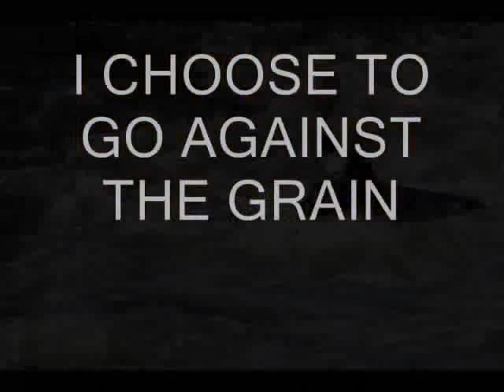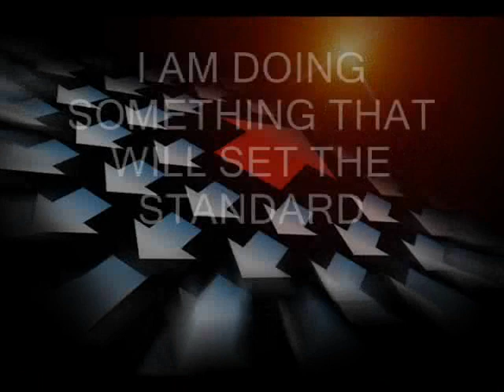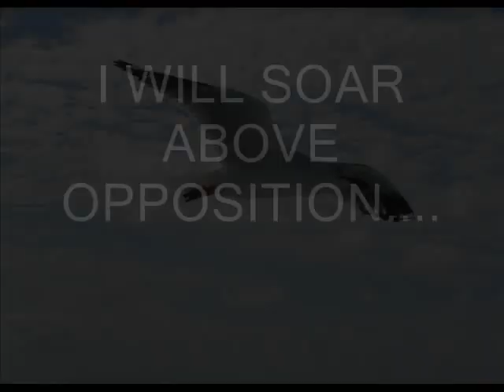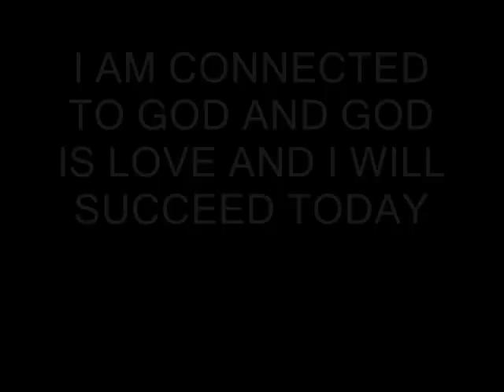I WILL SUCCEED AFFIRMATION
If you would like some encouragement for your finances and getting connected to exciting web pages helping you make more money, be sure to go

Change your life with powerful words of faith that line up with the word of God and experience change in your life.

Words create our experience. Be all that God called you to be and declare it each day in the name of Jesus.

Whatever you are expecting is what you truly believe and what you truly believe is what you will get in life.

Get this ringtone HERE

1.Feel the feelings of "Enjoyment" when you say affirmations as if you have it! To enter that state requires work on your part so don't let negative thoughts rule you.
You are more than that!

2.Have complete confidence in the outcome. Just believe it! THANK GOD FOR IT!

3.Bring as many senses into the process as possible.
SMILE when you say them! Feel the warmth of that which you are grateful for even if it's not there, it is there in your mind so attract it. JESUS IS LORD!

Hint: if it's a thing, you have a 100% opportunity of obtaining it with determination, unshakable passion with sincere gratitude on the expected infinite possible outcome.

HINT: If it's a person, you would like to befriend, work with, soul mate,etc. you have a 50% opportunity of having the desired outcome. They, (The other 50%) have to desire you as well. If it's a match, it'll happen.

START SENDING OUT YOUR SIGNALS!

EVEN IF YOU THINK YOU ARE NOT, YOU ARE!

If you are alive, alert and conscious, you're sending out signals today. ALL DAY, EVERYDAY! So what signals are you sending out today? How you feel now is how you've been thinking for some time now. DON'T LIKE it? CHANGE IT!

and

IF YOU WOULD LIKE TO LISTEN TO MORE OF MY MUSIC and SUPPORT...

Be sure to check out where marketers can help other marketers online starting with just $5

Always remember “Rule Number 1: Never lose money.
  Rule Number 2: Never forget rule Number 1.”
 - Warren Buffet

Subliminal Boost Playlist More information about Music Composer Darryl William Crawford aka King Daddy Dee